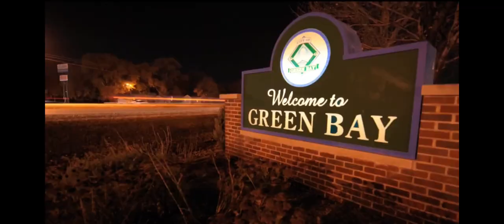2020 NBC Sunday Night Football Week 12 Intro/Theme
NBC Sunday Night Football Intro/Theme

2020 Season Week 12 Chicago Bears vs. Green bay Packers

National Football League NBCUniversal

All content owned By the NFL